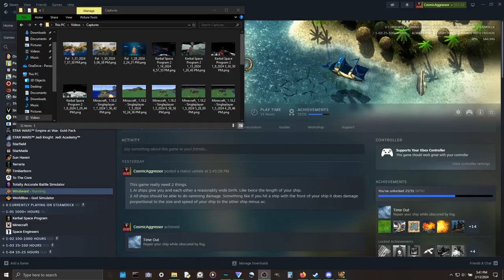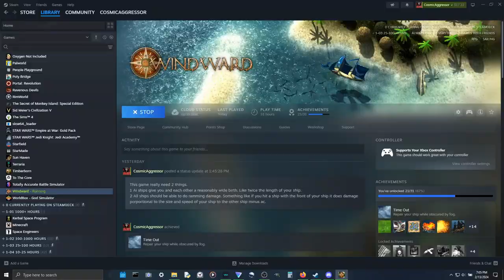Playing windward to the monkey island theme without mercy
This video took all night an all morning to get edited so I will likley switch editing software before my next video. Which is planned to be a cosmoteer video.
~Credits.
~Other People's Channels.
~Download Links.
~Media Links.
-The Fate Of The Empire.
-The City Of 1000 Wispers.